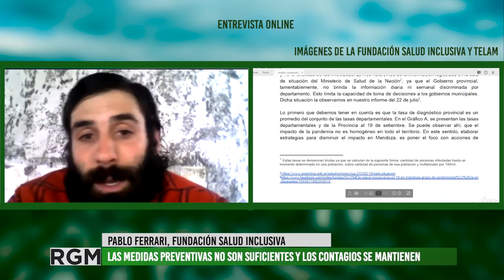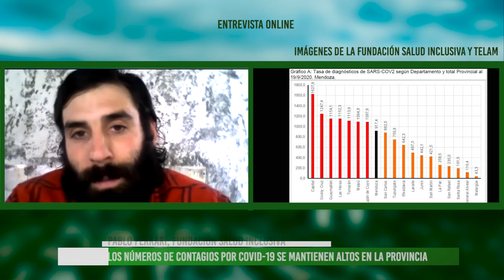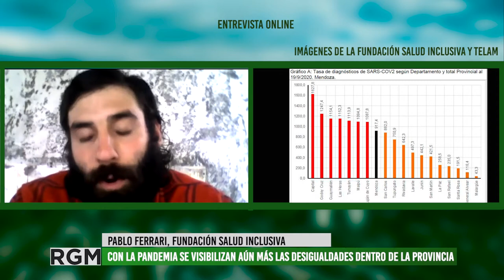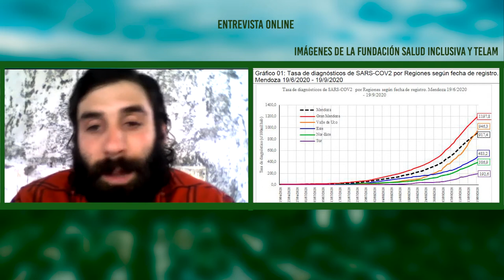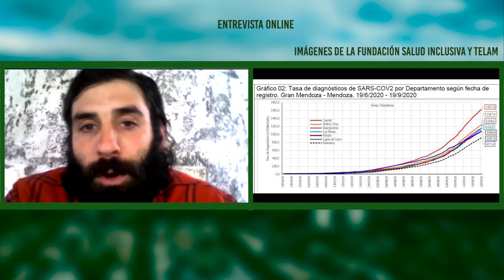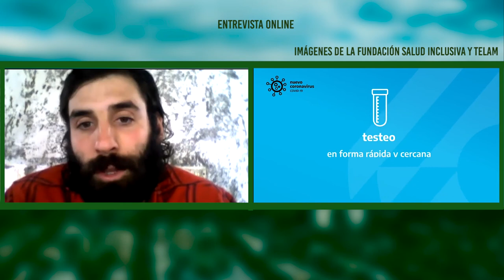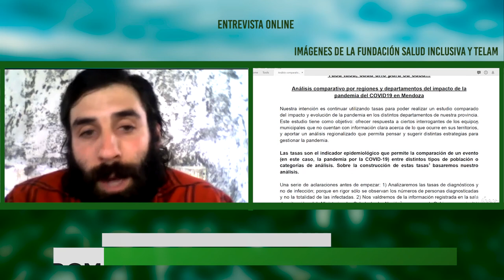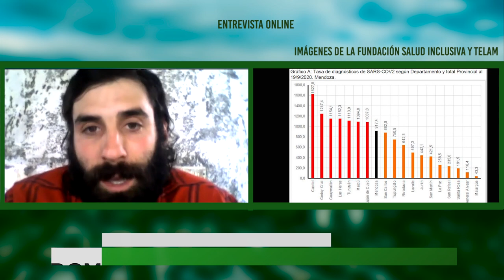Informe de la situación epidemiológica y sanitaria de la Fundación Salud Inclusiva 6-10-20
Esta semana la Fundación Salud Inclusiva publicó un nuevo informe sobre la situación epidemiológica y sanitaria de Mendoza. En esta entrevista su presidente. Pablo Ferrari, Odontólogo de la Uncuyo, nos explica cómo analizan los casos de Covid-19 por regiones y departamentos de la provincia. También acercan algunas propuestas sobre cómo gestionar la pandemia frente al persistente aumento de casos y las complicaciones en la asistencia sanitaria.